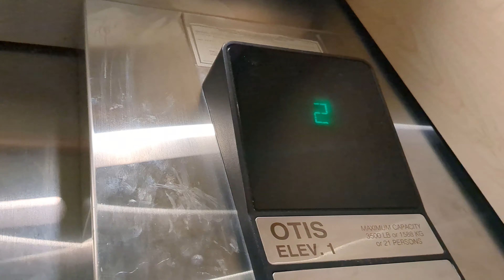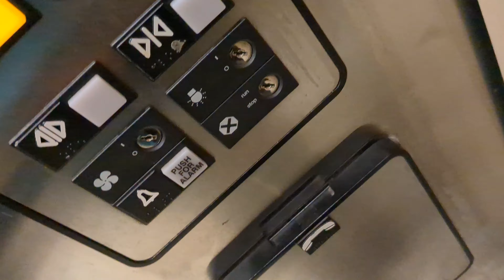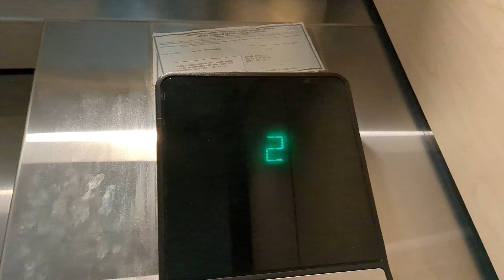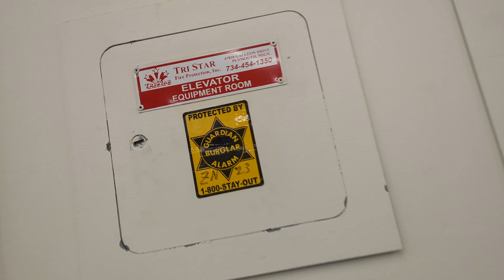(EDGY) Otis Series 1 Hydraulic Elevators at Joann Fabric in Novi, MI